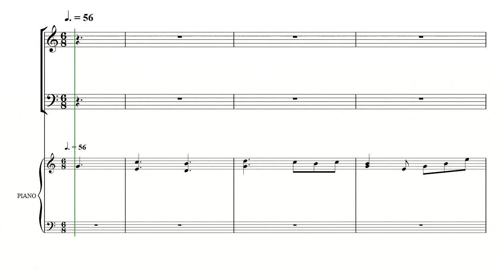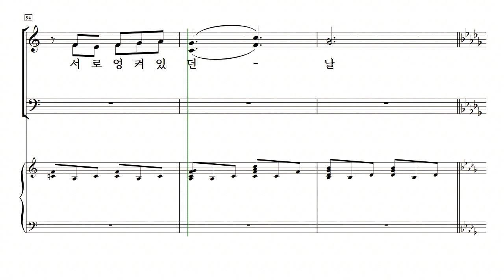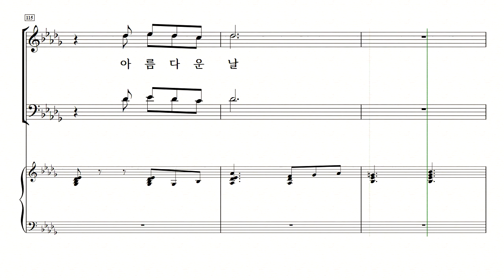[중앙아트] 그리움 녹아내려 03.아름다운 날 - 소프라노